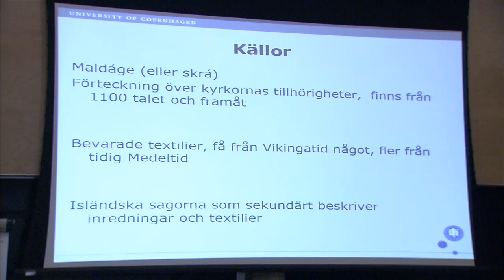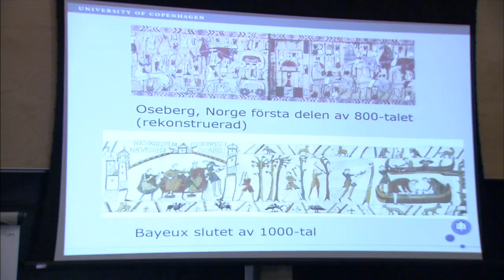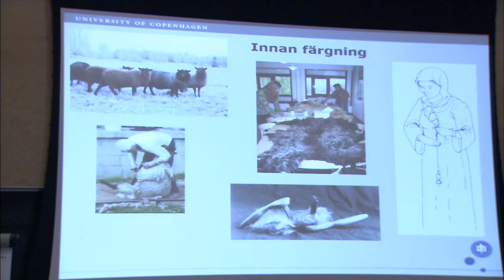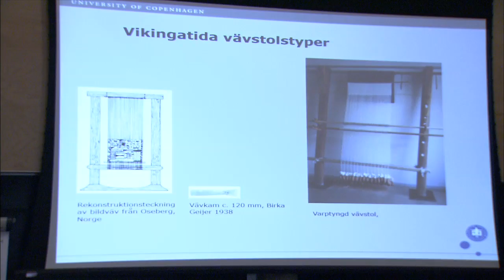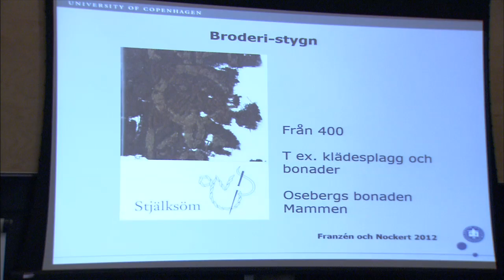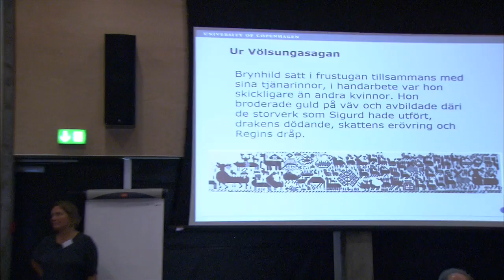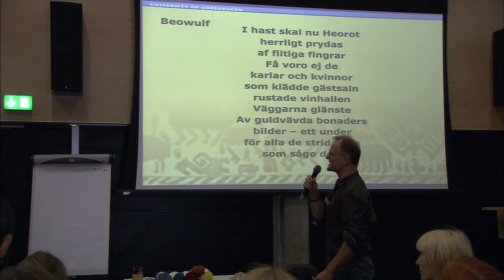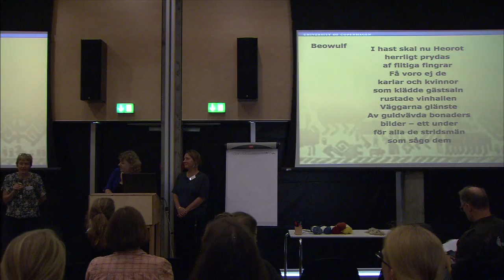09 Eva Andersson Strand og Ida Demant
FARVERIGE VIKINGER seminar Sagnlandet Lejre 9. september 2016